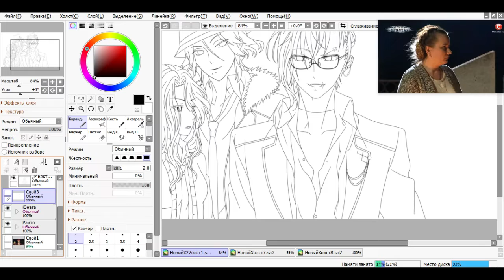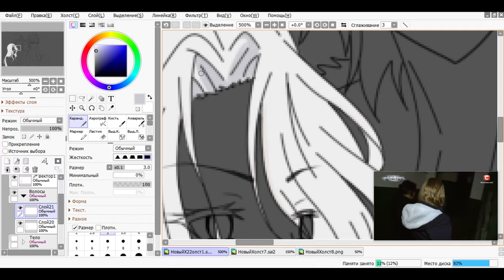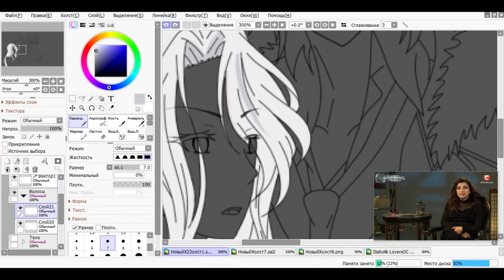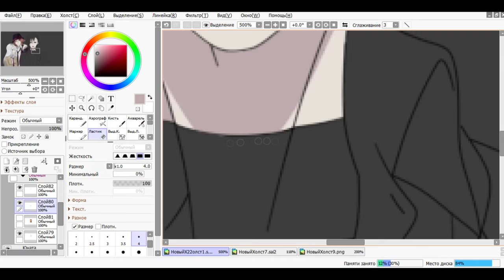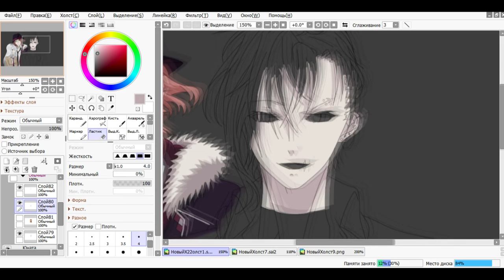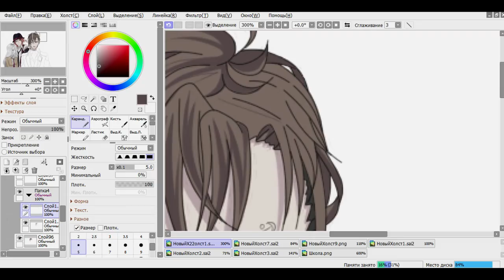【Diabolik Lovers】|| SpeedPaint|| OC//«Hello again, Sakamaki»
PLEASE DO NOT TAKE MY CHARACTERS WITHOUT PERMISSION!!

1. BTS feat. Desiigner - MIC Drop [Steve Aoki Remix]
2.BTS - IDOL